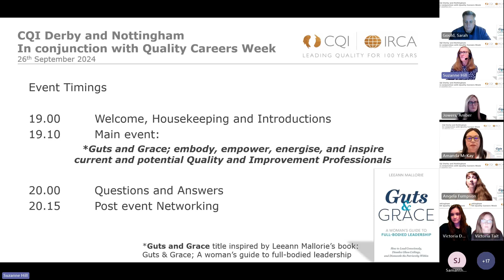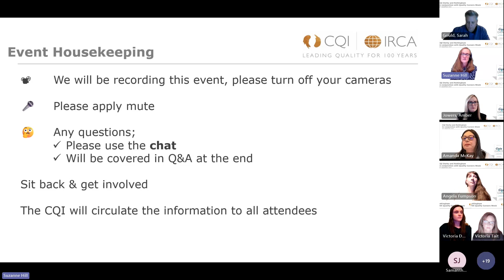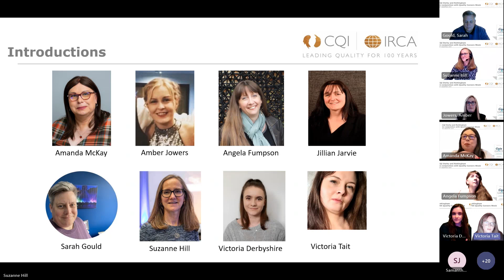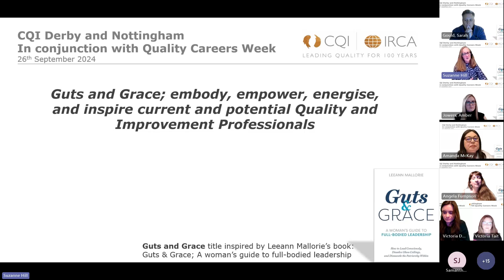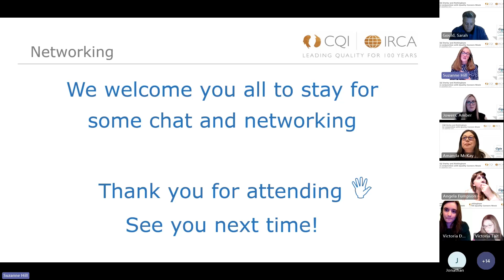Quality Careers Week | Guts and grace; embody, empower, energise, and inspire improvement in quality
A Quality and Business Improvement Panel event hosted by the CQI Derby & Nottingham branch, where a group of seasoned quality and business improvement professionals exchange views and insights on their careers.